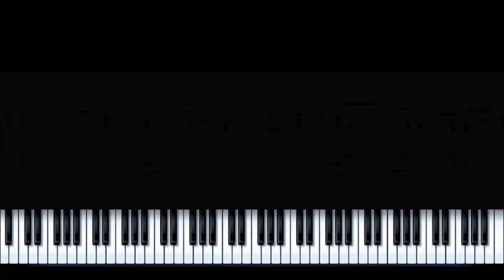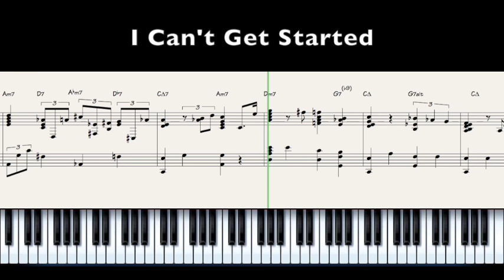"I can’t get started" Jazz piano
Piano sheet music “Jazz Piano vol.1 ”

Pianist/Arranger
Hiroshi Nakamura